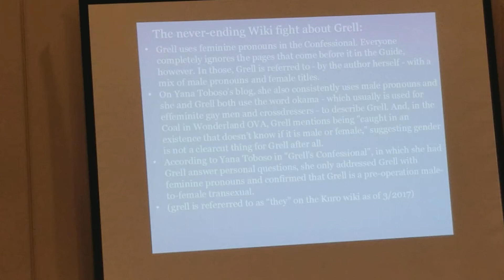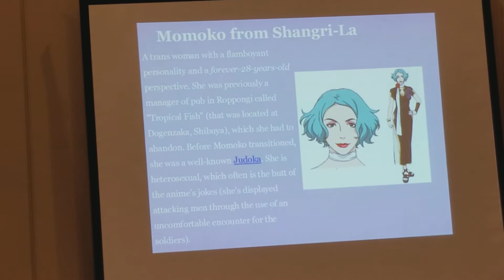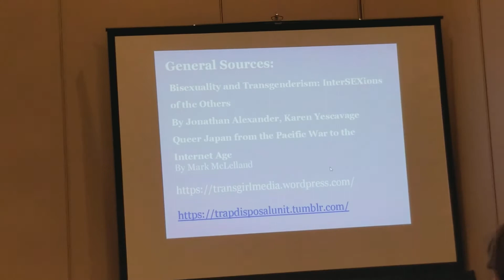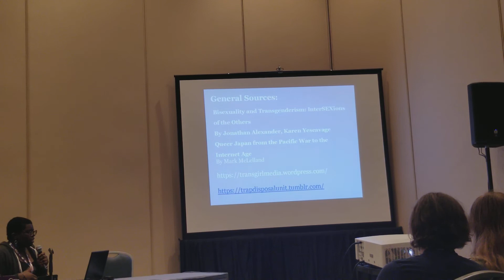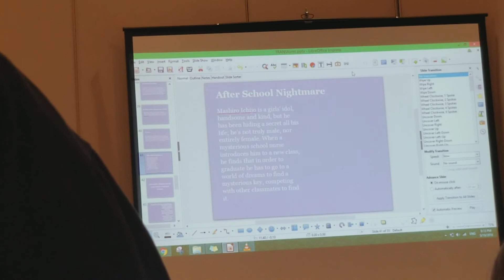Gender Identity In Anime 18+ [3/3] Anime Central 2018